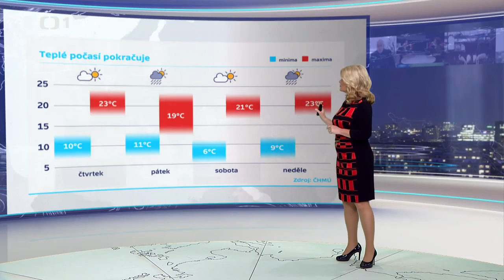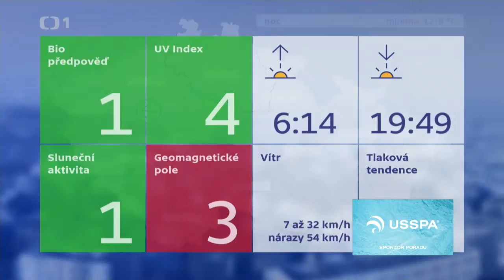Míková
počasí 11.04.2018